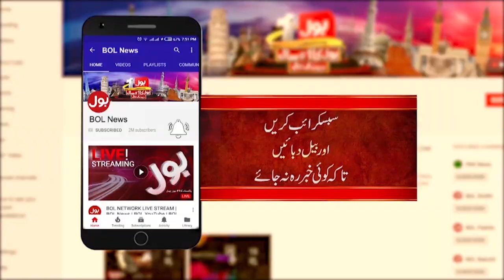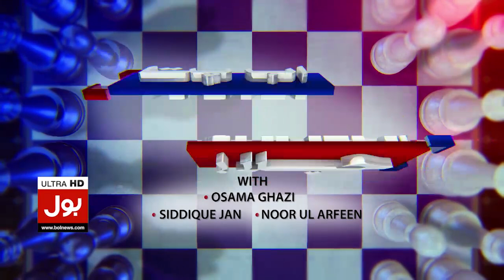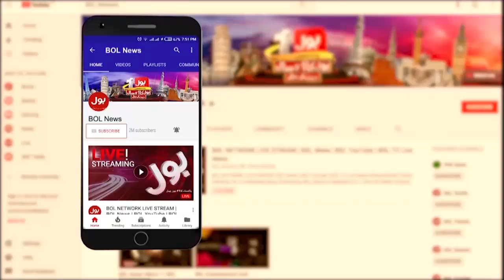Ab Pata Chala | Usama Ghazi | 12 January 2023 | BOL News | Super Exclusive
Ab Pata Chala | 12 January 2023 | BOL News | Super Exclusive
Host : Usama Ghazi
Guest : Wasiq Qayoom, Siddique Jan
PTI Another Surprise to PDM?
MQM Kis Kay Bolne Par Aik Hui?